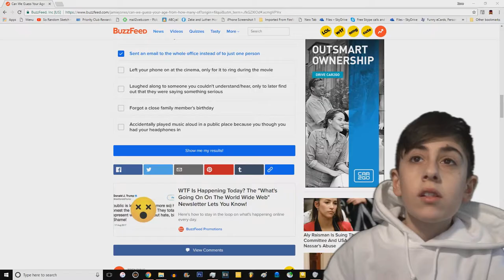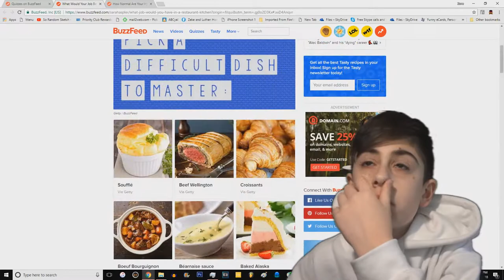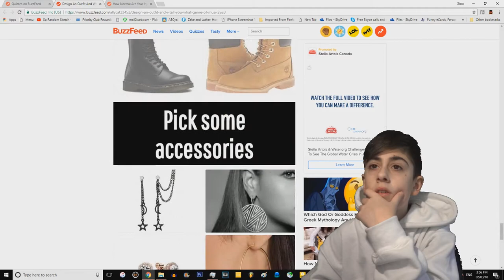DOING BUZZFEED QUIZZES?!